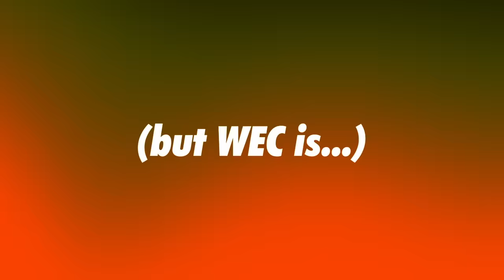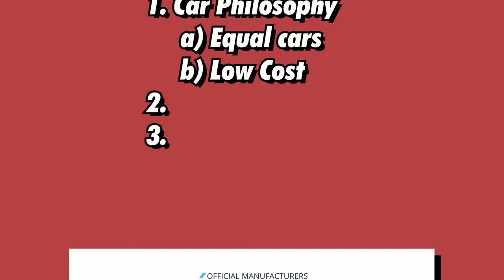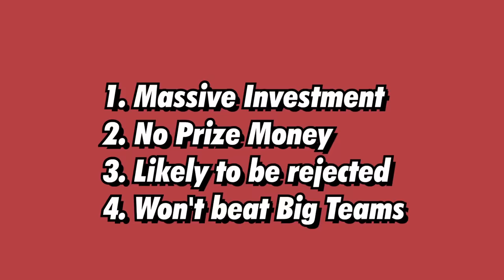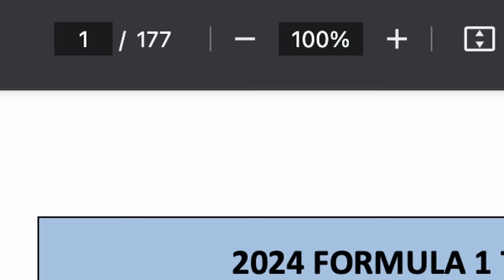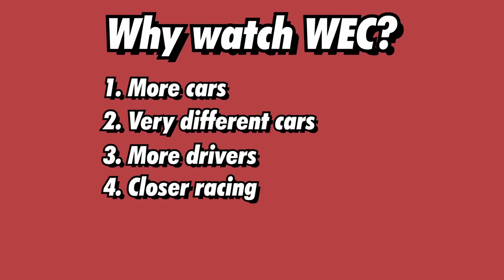F1's Latest Problem Has Arrived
F1 is really not giving its fans what they deserve - exciting on-track moments. But WEC is... And a lot of teams that WERE considering F1 are flooding to the sport - but why?

Today we're discussing WEC. What it is, why it has suddenly become SO interesting, and why it's becoming a problem for F1.